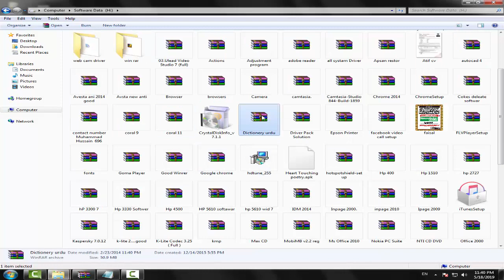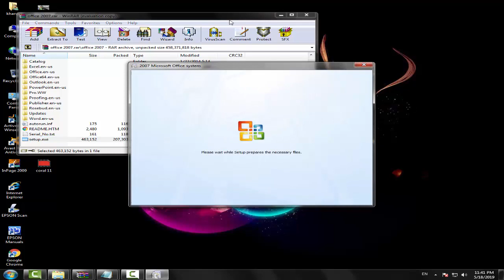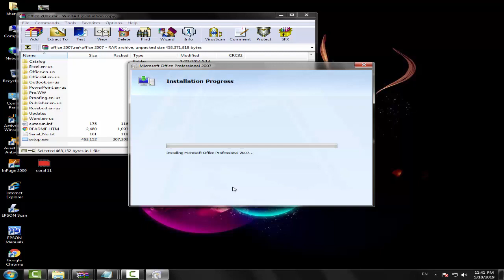How to download & Install MS office 2007 100% Free Full version in Urdu 2019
How to download & Install MS office 2007
Microsoft office 2007 Software download link
Serial key 1- KGFVY-7733B-8WCK9-KTG64-BC7D8 Serial key 2- JMPQ9-QM9GG-99FX6-8KBRR-6BVD8 Serial key 3- F3DJD-6FFQ4-XQTQF-PGK47-8MDQ8